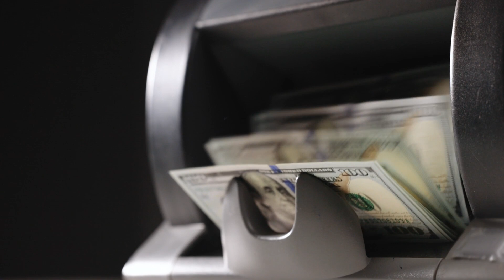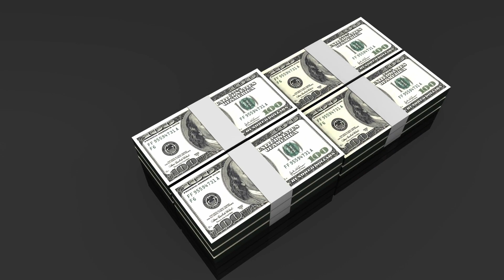Shocking Announcement: Social Security, SSDI, SSI Update! Earn 32% More + $132 Revealed"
"📈 Understanding the 32% + $132 Impact on Social Security, SSDI, SSI! (Critical Report Update)"
In this video, we delve into a recent report that sheds light on a crucial 10-year period from October 2013 to October 2023. The findings reveal a staggering 32% disparity and an additional $132 deficit that directly affects beneficiaries of Social Security, SSDI, SSI, and other programs managed by the Social Security Administration. This insight is crucial as it uncovers the significant shortfall in current Social Security checks, profoundly impacting recipients.
Our channel regularly advocates for financial matters, benefits, stimulus checks, and provides frequent updates on Social Security, SSDI, SSI, including the latest on low-income benefits. 🌟